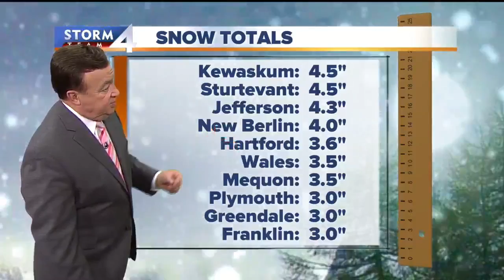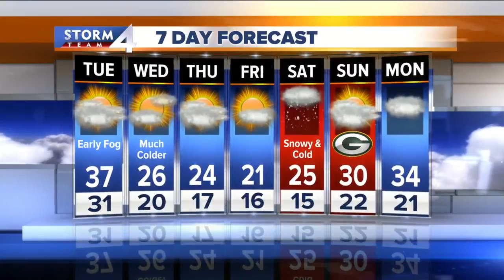John Malan's 6p Storm Team 4Cast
Is more snow on tap?